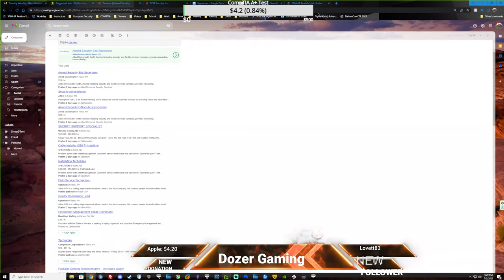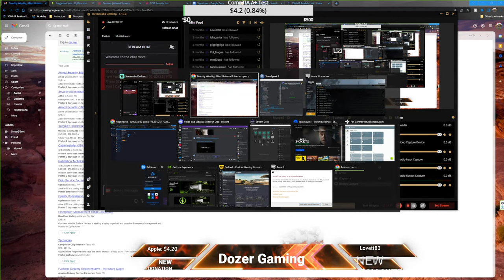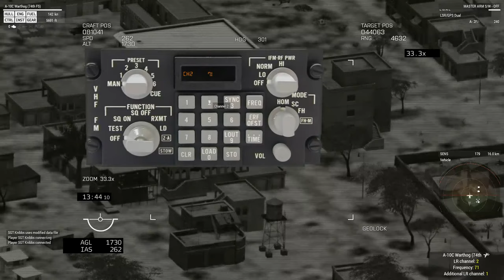07-02-23 | FTX Phase 07-23 | TFA A-10C Thunderbolt II Pilot | Callsign Thunder 6-1